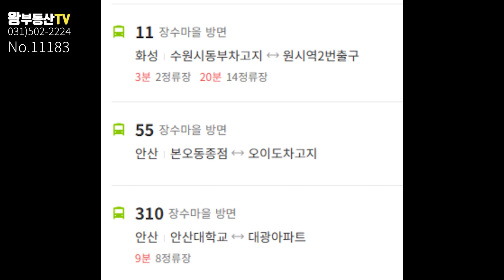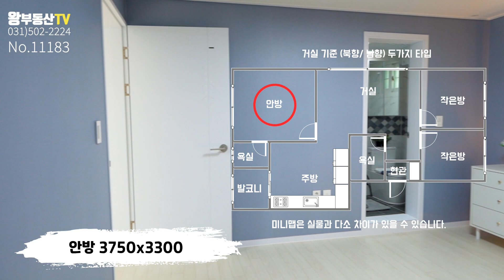안산신축빌라 본오동 상록수역 인근에 이렇게나 저렴한 곳이 있다니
안녕하세요. 왕 부동산 이팀장입니다.
안산신축빌라를 소개해드렸습니다. 상록수역을 사용하기 좋은 위치라 더욱 좋았던 집이며, 옵션은 없지만 저렴한 가격이 너무 좋았습니다.
손해 볼 거 없으니 구경해보시기 바랍니다. ^^

소    재   지: 안산시 상록구 본오동
                       864-3번지 1층
등 록 번 호: 가3690-공2868
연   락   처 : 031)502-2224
성          명 : 노은미

※ 상세 정보 ※
총 / 해당층: 총 5층 중 / 전층 분양중
면            적: 전용 62.96㎡ / 실평 77.96㎡
입주가능일: 바로 입주 가능
사용승인일: 2022년 11월
구            조: 방3 화장실2 발코니1
주 차 대 수 : 세대당 1대
승강기유무: 있음
관   리   비  : 3~5만원 (예정)(공동청소 공동전기,엘리베이터 사용료)
방           향 : 남향과 북향 두가지 타입
가          격 : 2억 7700만원 (매매)
실 입 주 금: (최대 대출) 3000만원

★ 왕부동산 홈페이지 주소 ★

100%실사진 100%실매물